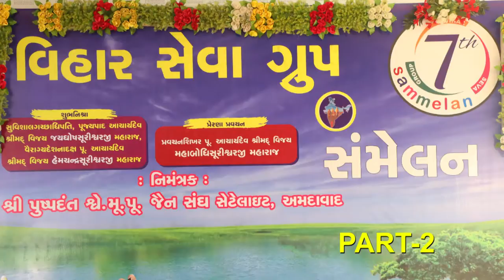VIHAR SAMLEN 7th _30-09-2018. PART-2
7th VIHAR SAMLEN --PART 2